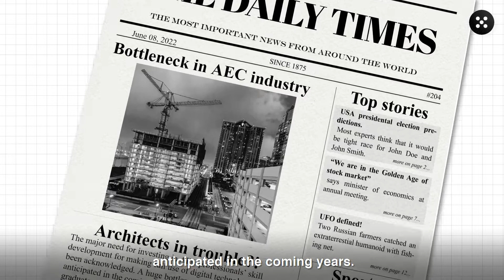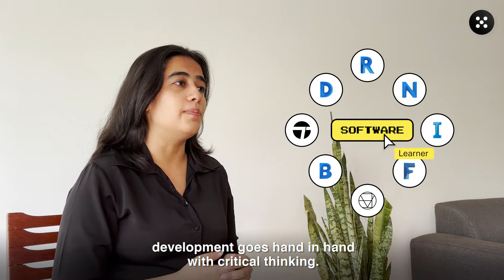How Oneistox is fixing the shortage of skilled professionals in the AEC industry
The AEC industry is moving towards digitalization at a breakneck speed. However, curriculums are still extremely outdated and barely manage to keep pace. This is precisely where Oneistox comes in. We are on a mission to revolutionize the AEC education, fill the skill gap and fix the shortage of skilled AEC professionals required to drive innovation in the workplace.
Businesses now don’t have to struggle to find skilled candidates. Oneistox is on its way to build a league of competent AEC professionals who are motivated to establish positive careers for themselves and take the industry up a notch through their end to knowledge of key AEC software and industry processes.
Watch the complete video to find out how we do it!